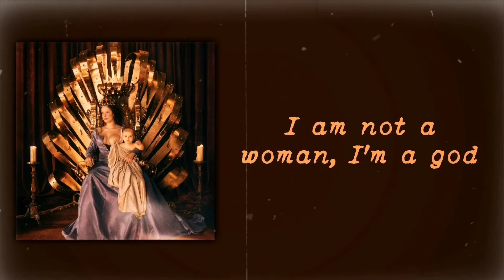Halsey - I am not a woman, I'm a god (Slow Version)